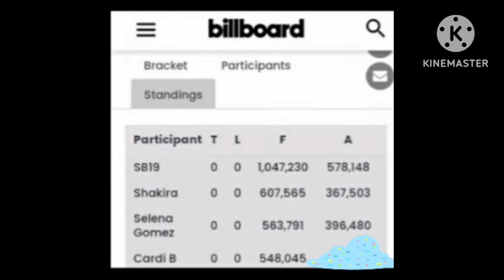SB19! SUPER KITA NA PATI HOLLYWOOD PINAG UUSAPAN SILA..SANA MAKA COLLAB NILA SI MAYMAY SOON..